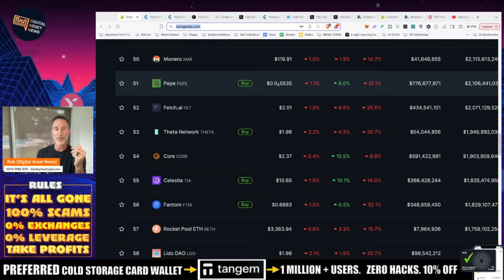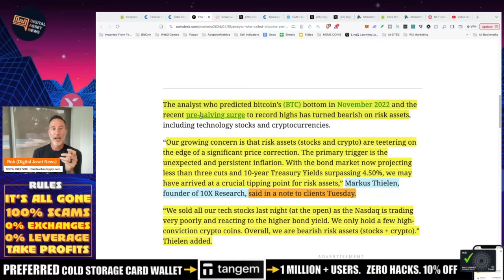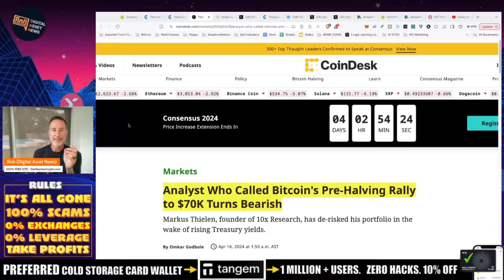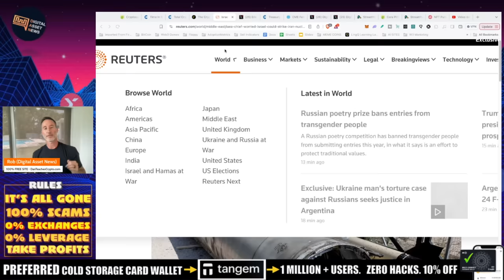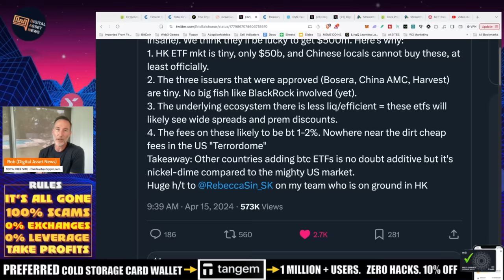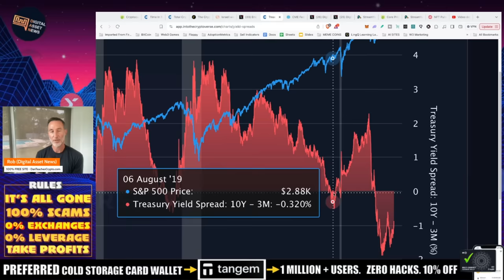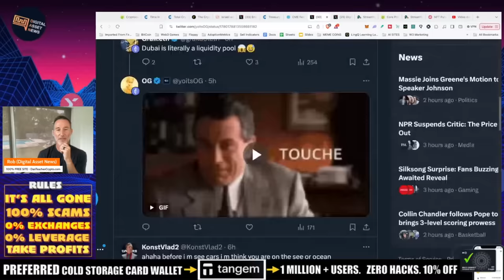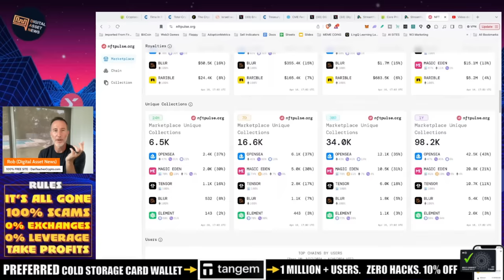TIME TO ACCUMULATE AS CRYPTO PRICES FALL. HERE’S WHY BEARS ARE BACK.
Bitcoin and crypto keep falling and it comes down to War, rate cuts, 10 year treasuries and ETF slow-downs.

●▬▬▬▬▬▬CELSIUS/VOYAGER TIMELINE▬▬▬▬▬▬▬●

0:00 - Introduction:
1:05 - Bitcoin and Ethereum performance
2:10 - Risk Bands and Fair Market Value
3:25 - Rules for Crypto Investment
4:22 - Reasons Behind the Bearish Market
7:42 - Impact of the Hong Kong Spot ETF
10:12 - Treasury Yields and Recession
14:13 - Dubai Floods and Core Ecosystem
15:30 - Magic Eden Marketplace
16:50 - Outro

●▬▬▬▬▬▬CRYPTO ESSENTIALS▬▬▬▬▬▬▬●

●▬▬▬▬▬▬▬▬FOLLOW D.A.N.▬▬▬▬▬▬▬▬▬▬●

●▬▬▬▬▬▬▬▬STRATEGIES▬▬▬▬▬▬▬▬▬●

●▬▬▬▬▬RECOMMENDATIONS▬▬▬▬▬●